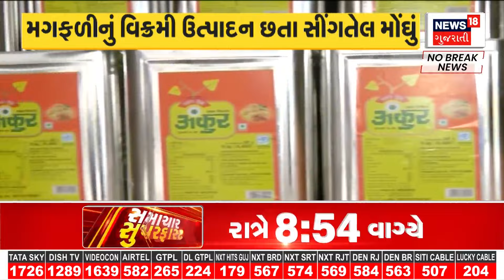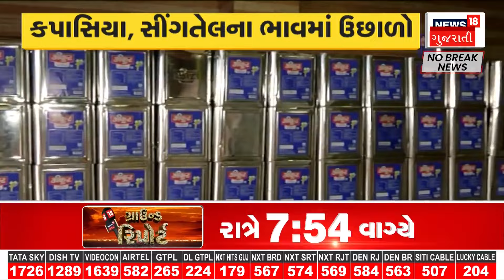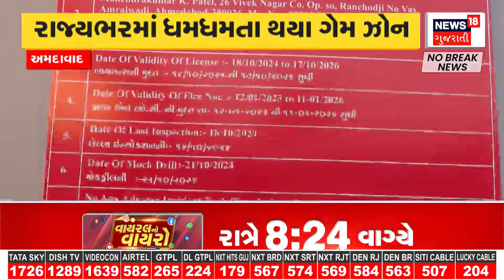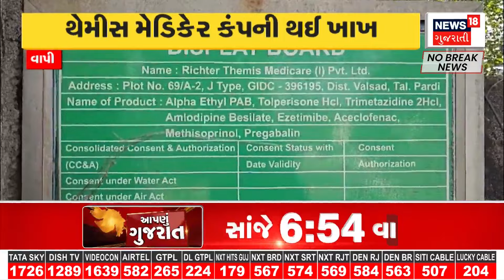Banaskantha News : બનાસકાંઠાના ધાનેરામાં ખેતરમાં પડેલ ઘાસ ચારામાં લાગી આગ | Gujarati Samachar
Banaskantha News : A fire broke out in a grass fodder in a field in Dhanera, Banaskantha. Fodder worth lakhs of rupees is burnt and the farmer suffers a huge loss.

Banaskantha News : બનાસકાંઠાના ધાનેરામાં ખેતરમાં પડેલ ઘાસ ચારામાં લાગી આગ. લાખો રૂપિયાનો ઘાસચારો બળીને ખાખ થતા ખેડૂતને મોટું નુક્સાન. n18oc_samachar